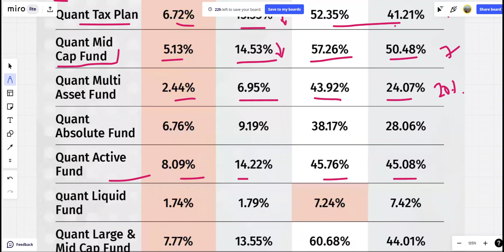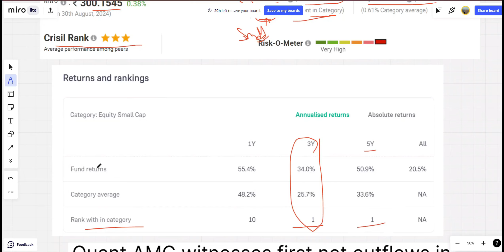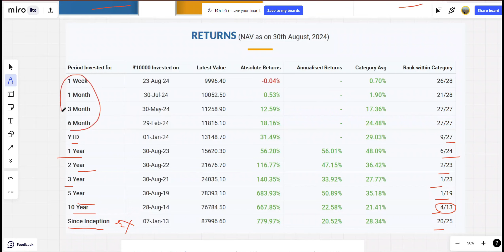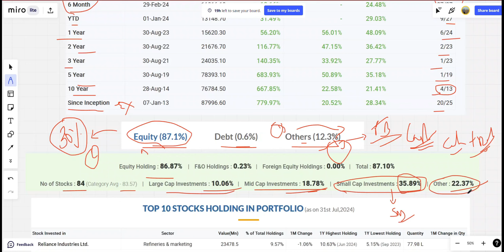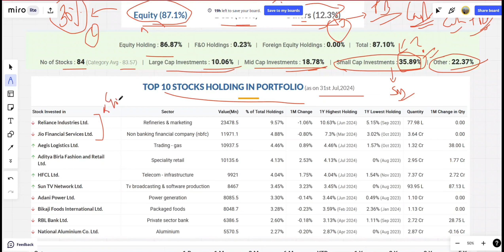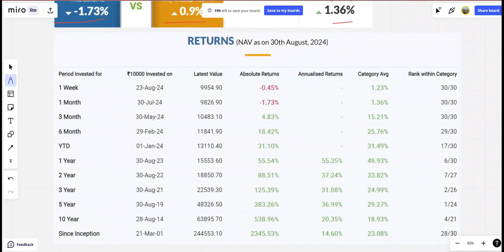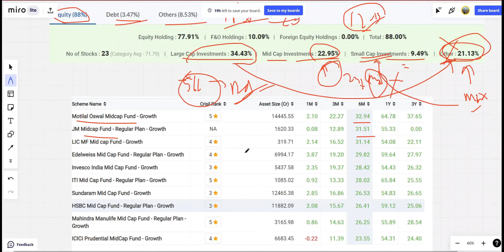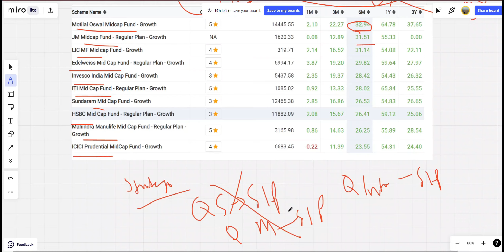Why QUANT Mutual Funds are underperforming? | What should investors do now? | Decoding Quant's Email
Once the top rank holders among its own categories, Quant mutual funds are underperforming since last 6 months. Here is my take on the key reasons behind the scheme's underperformance with detailed data analysis. Finally, what should investors do with Quant mutual funds.
Should they HOLD or EXIT?

Also, what should investors like you and me do at this point of time is covered in this video.